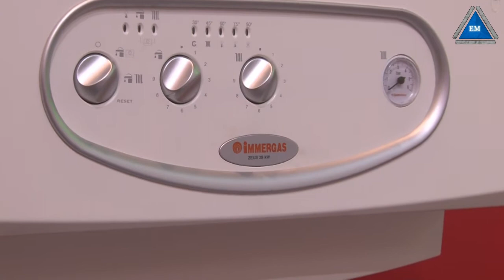Котел Immergas Zeus 28 kW купить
Immergas Zeus 28 KW отзывы покупателей отличные. Цена дилера ! Доставка по всей Украине.Котел Immergas Zeus 28 kW склад Киев. Компания Электромотор Киев. Контактный телефон 5000888